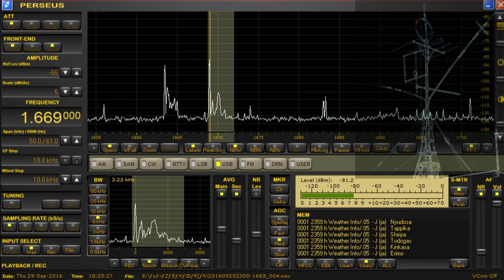最終日 #201609300334 船舶気象通報局－くしろ